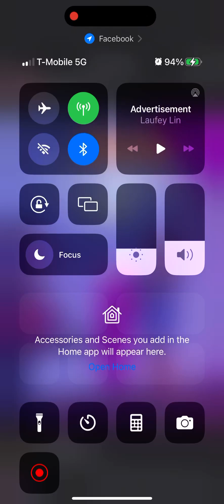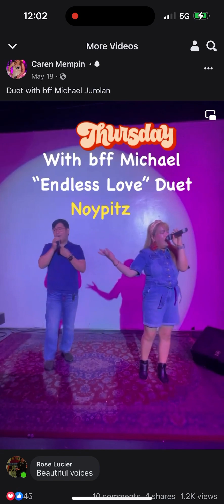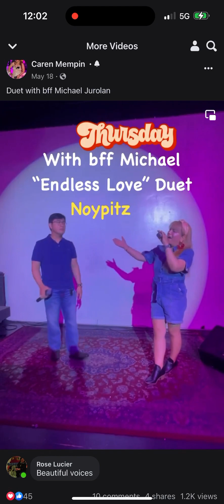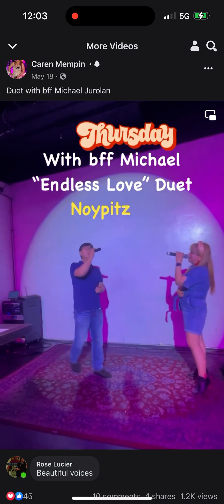Duet song "Endless love " with my co-Artist Michael Jurolan @ Noypitz DTLA